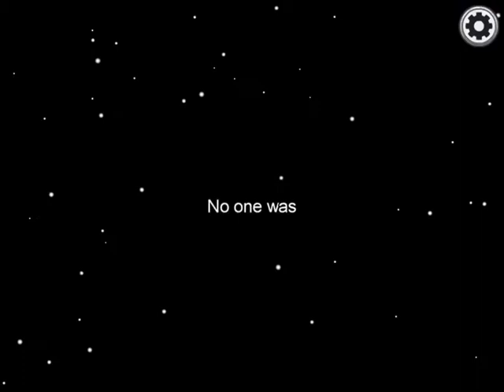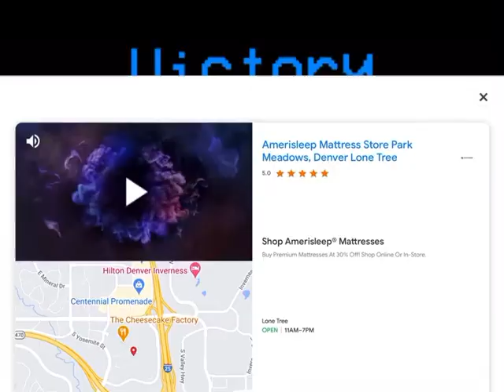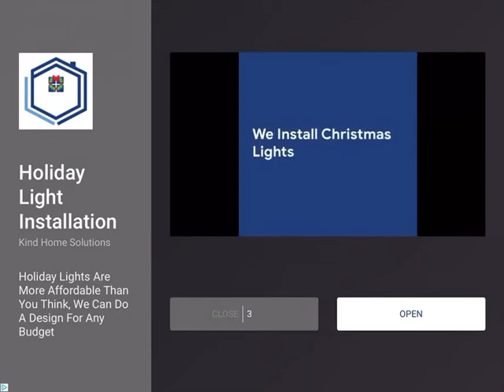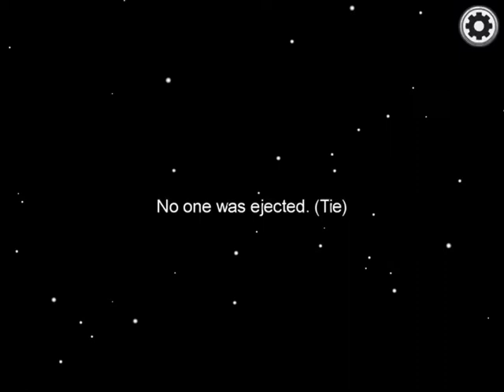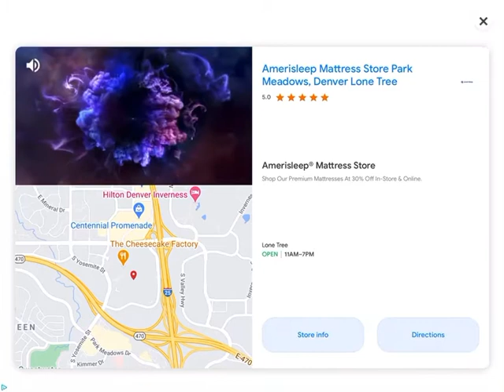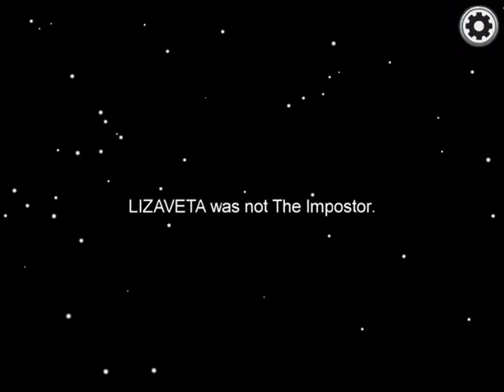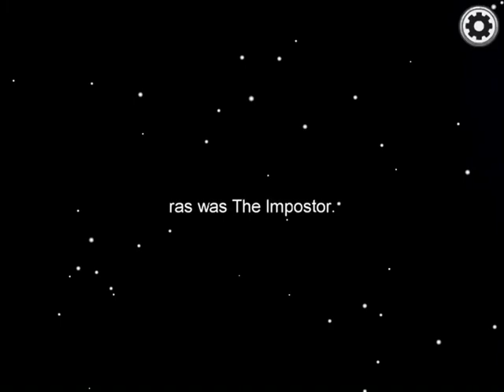Among Us Vid 10/16/2020 part 4 of 5